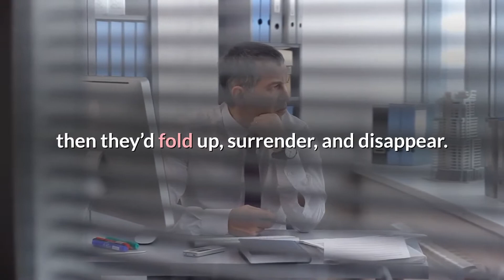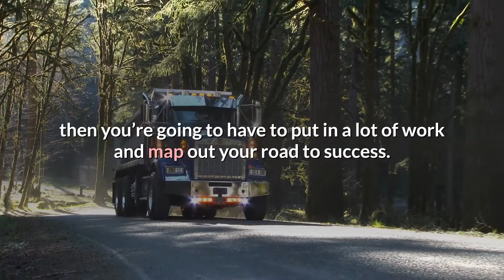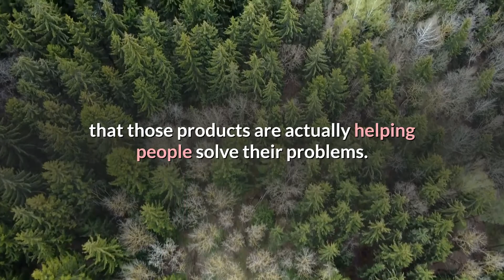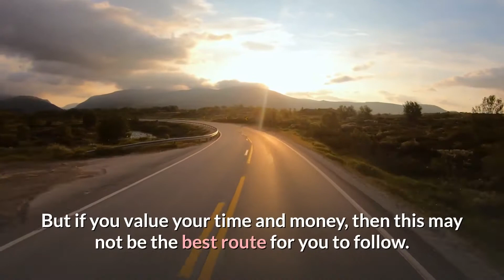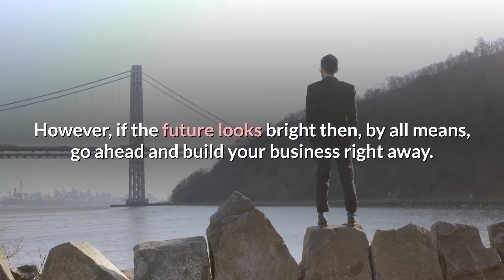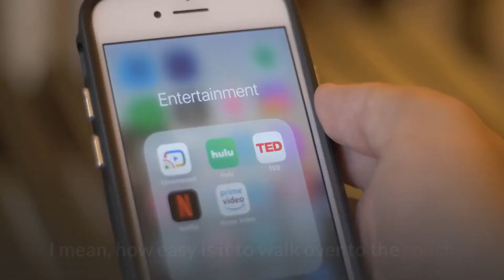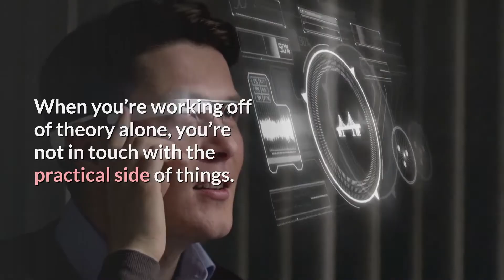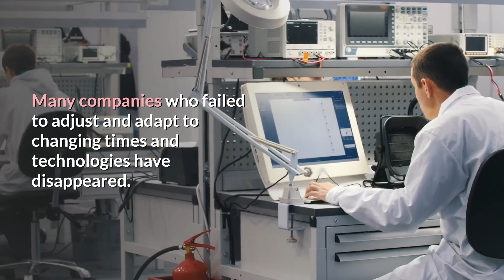how to build a foundation you can build on forever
Businesses can be built overnight – some even materialize in just a few
hours! But more often than not, businesses like these don’t last for a long
time. They’d probably be profitable for a few months, but once problems
start happening as they often do during the early stages of a business, then
they’d fold up, surrender, and disappear.
I’m sure you don’t want that to happen to your business. If you want your
business to stand the test of time, then you need to think it through very
carefully.